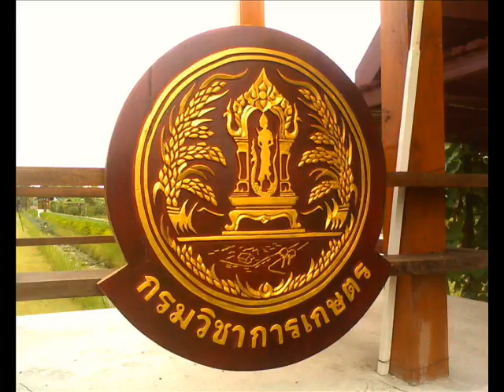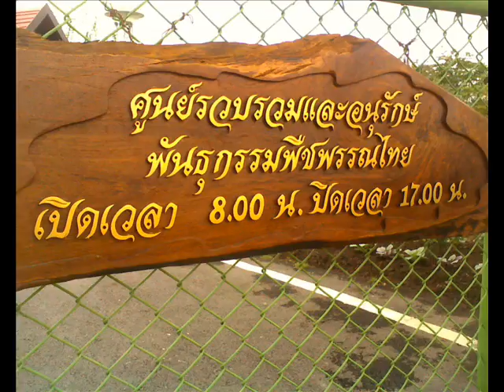Garden .wmv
Garden in Phahonyothin 45
Ket Jatoojak  Bangkok